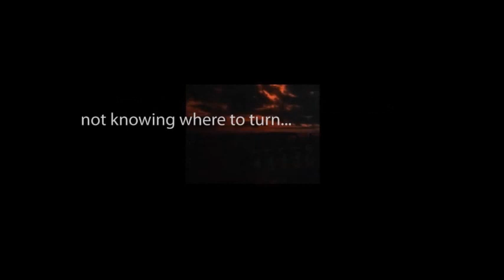CBS Radio Mystery Theater "The Precious Killer" starring Beatrice Straight and Arnold Moss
A prominent figure in a European faction is charged with sedition and soon comes to realize that the cause he championed only brought about oppression.